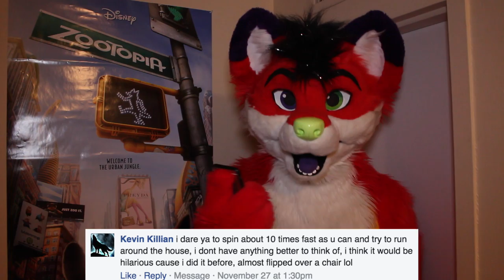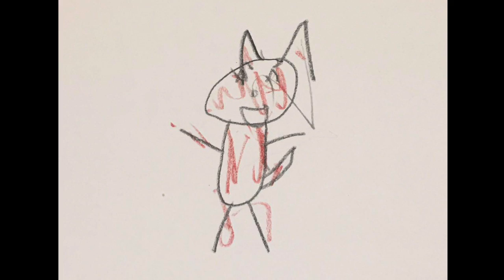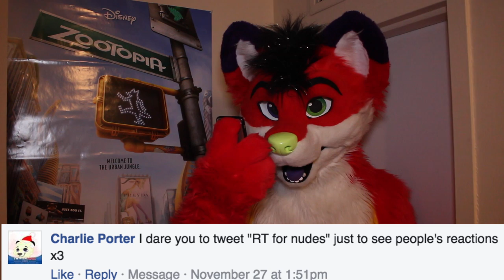FURRY DARES (w/ @BookerFox & Frankie)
Top Supporters: Timo Werner, Eylof Wolf, SkyWolfie, Eden the Wolf, Michael Turng, someman150, AntiBlueFox, Lovro Dajcic, Lachlan John Hodson, Chris Capps, Mark Rios, Sparky The Wolf, Slyfox1005, Riley Merrill, Lemon and snowflake, Devin, Lucas Oliva, Pulsar DaFolf, Tunga_The_Wolf, Erasmus, Victor Williams, Cody Wolf

if you read this, comment "who's tail?"